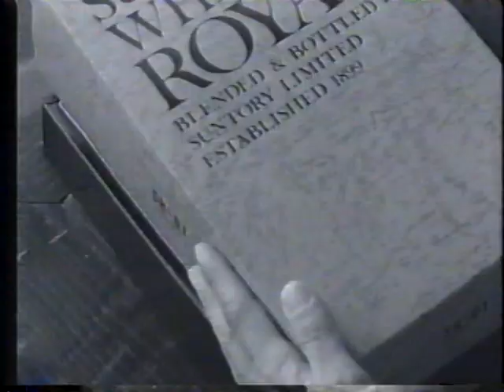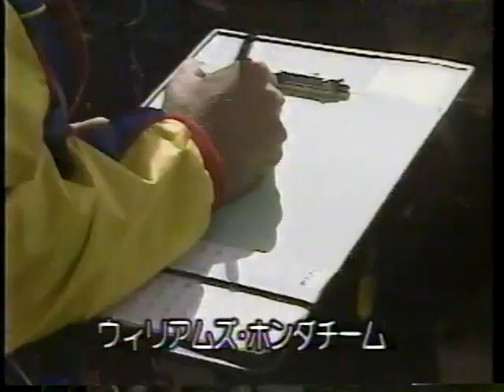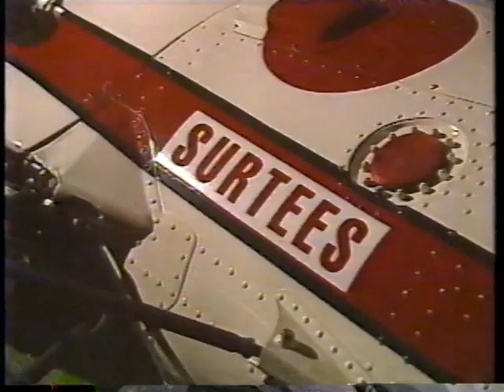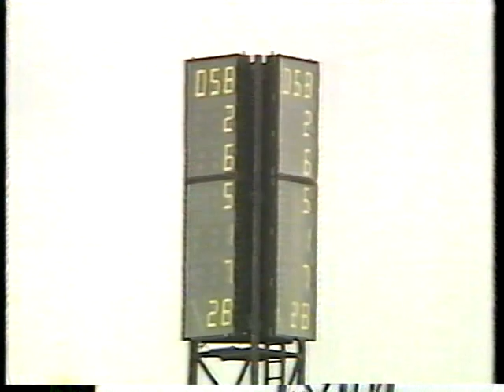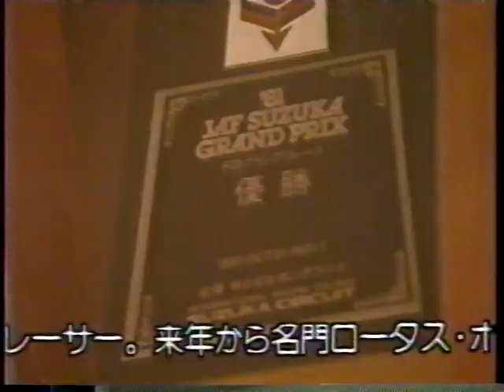1986 地球浪漫 50年の夢！F 1グランプリ初制覇